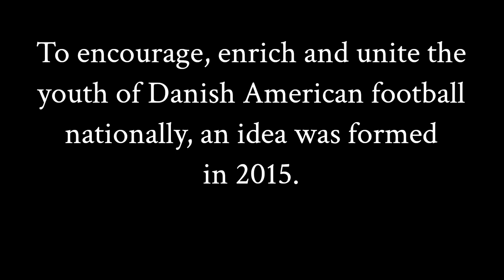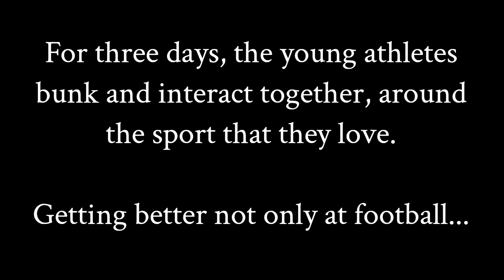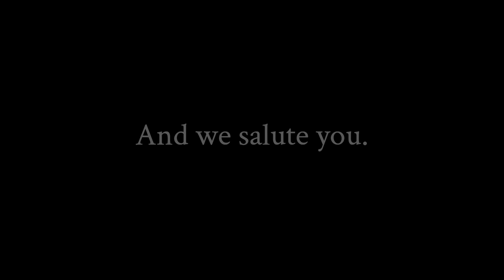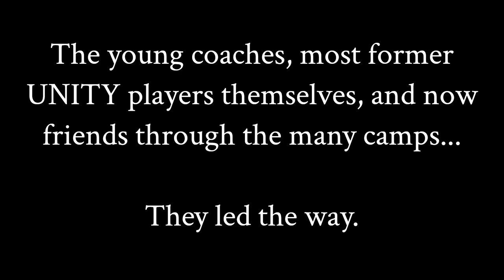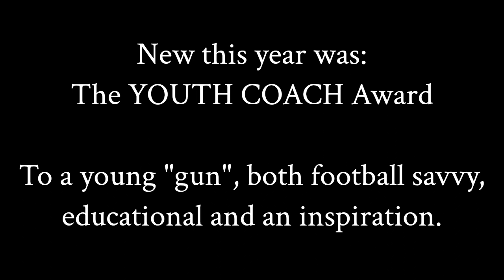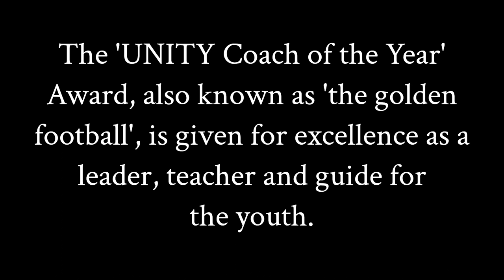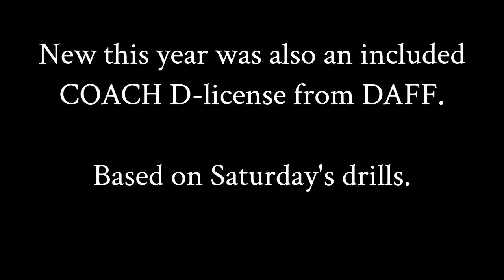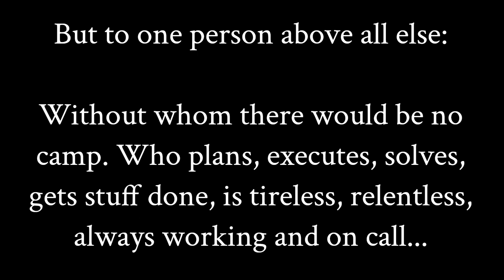UNITY CAMP 2023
Highlight movie from UNITY CAMP 2023, held in Frederikssund August 18th - 20th. 2023. National youth football camp for all kids 15 and under. The kids bunk, practice and compete together on Unity teams, across clubs and country regions, for three days.